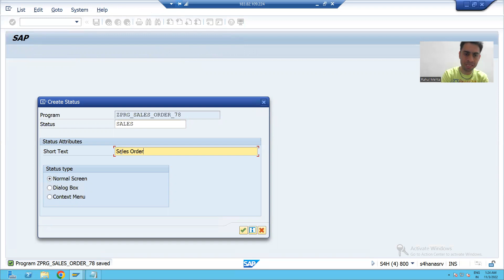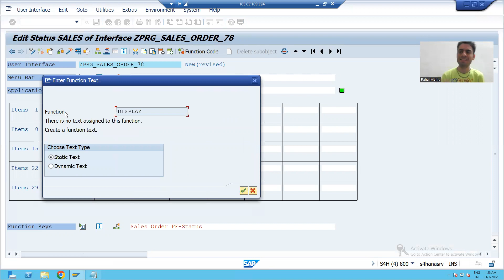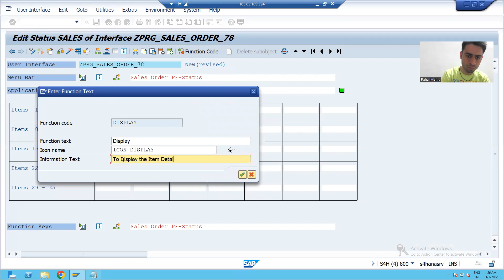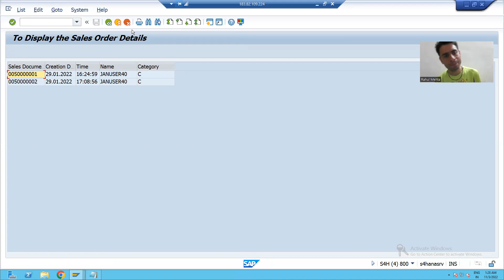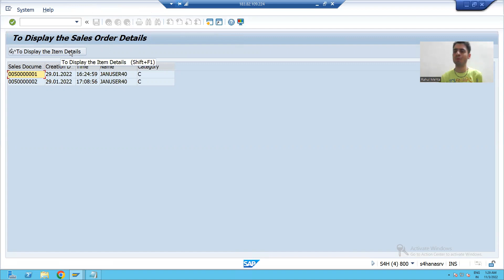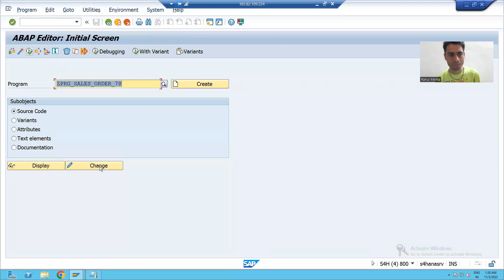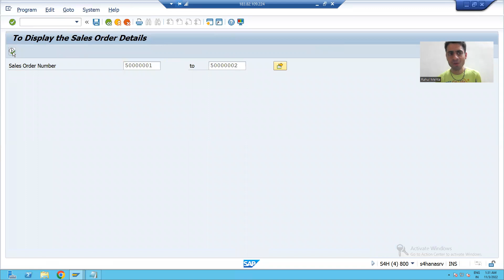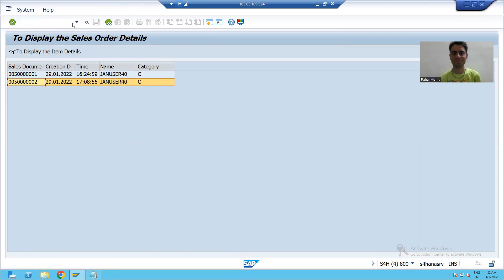26 - ALV - Interactive ALV - PF Status Part2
-Creation of Own Functions in to ALV Output.